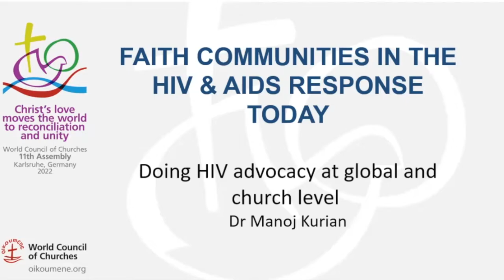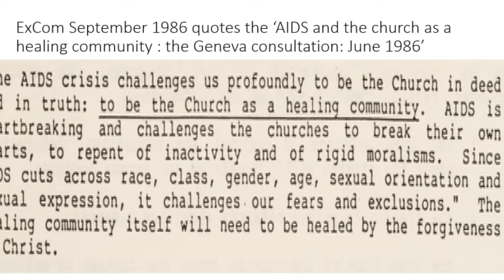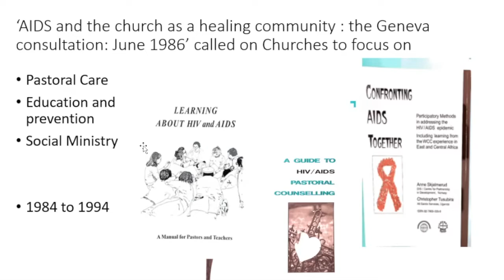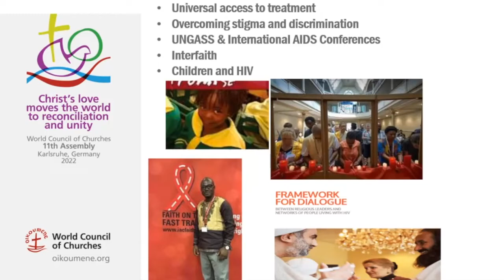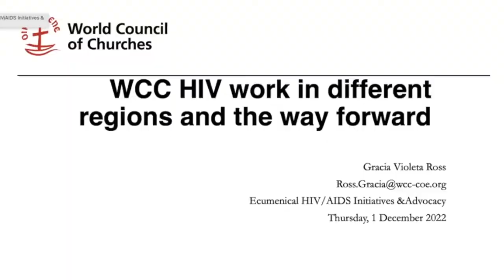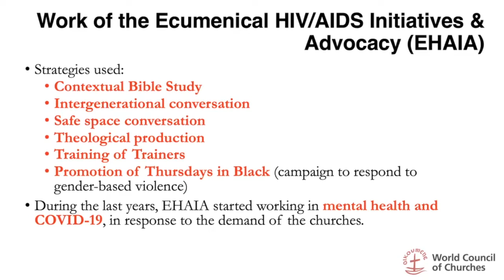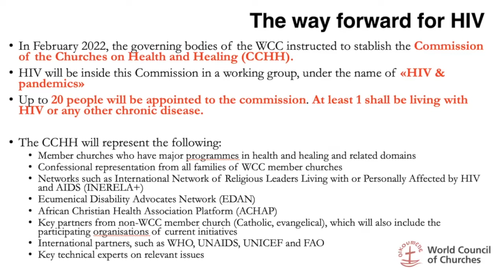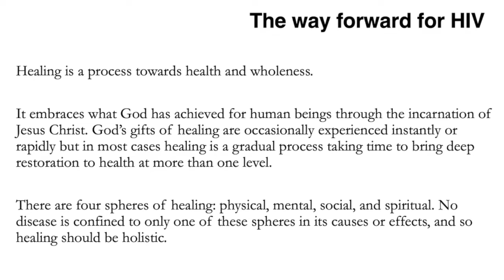World AIDS Day 2022 webinar: Faith Communities in the HIV & AIDS Response Today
In commemoration of World AIDS Day, this webinar provided an update of the HIV response in the World Council of Churches (WCC) and its ecumenical partners around the globe, looking at the strategies implemented and the way forward.

Moderator:
Brian Muyunga, Youth Member of WCC Executive Committee

Speakers:
Prof Isabel Apawo Phiri, WCC Deputy General Secretary WCC
Jacek Tyszko, UNAIDS
Dr Manoj Kurian, WCC Ecumenical Advocacy Alliance
Gracia Violeta Ross, WCC Ecumenical HIV/AIDS Initiatives & Advocacy